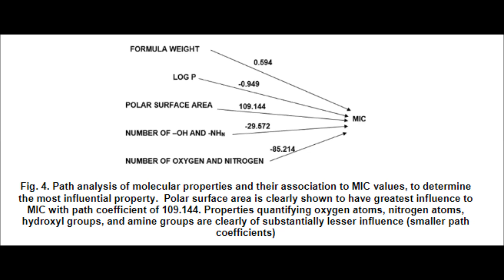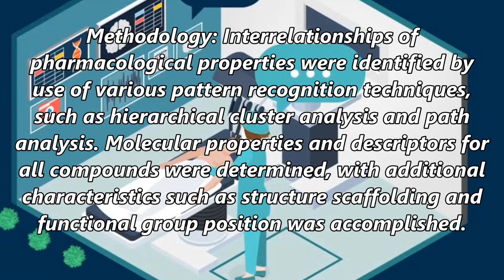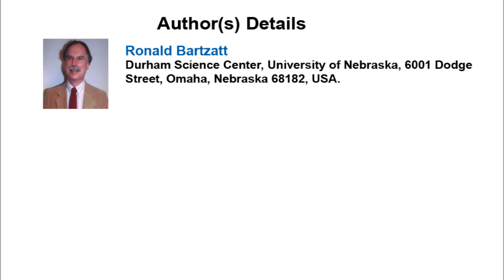Effectiveness and Properties of Hydrazide Drugs that Inhibit Growth of Mycobacterium tuberculosis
Effectiveness and Properties of Hydrazide Drugs that Inhibit Growth of Mycobacterium tuberculosis | Chapter 12 | Modern Advances in Pharmaceutical Research Vol. 2

Aims: To examine the properties of hydrazide compounds shown to inhibit Mycobacterium tuberculosis. To identify properties that affect efficiency of bacterial inhibition.

Study Design: Utilizing data from previous studies of compounds that inhibit Mycobacterium tuberculosis, then statistical and pattern recognition methods are applied to identify interrelationships.

Place and Duration of Study: Department of Chemistry, Durham Science Center, University of Nebraska at Omaha, from January 2016 to July 2016.

Methodology: Interrelationships of pharmacological properties were identified by use of various pattern recognition techniques, such as hierarchical cluster analysis and path analysis. Molecular properties and descriptors for all compounds were determined, with additional characteristics such as structure scaffolding and functional group position was accomplished. Statistical analysis, including Pearson r correlation, Mann-Whitney test, one-way ANOVA, Kruskal-Wallis, and descriptive statistics were determined. Multiple regression analysis of molecular property values allows prediction of similar compounds. Determination of any numerical outliers was accomplished by applying Grubb’s test.

Results: Compounds inhibiting the growth of Mycobacterium tuberculosis contained an aromatic ring or were non-aromatic structures (no ring). There was weak negative correlation of MIC to formula weight. The average formula weight, polar surface area, and Log P, is 183.55 grams/mole, 63.70 A2, and 0.768, respectively. Values of MIC ranged from 14.7 µg/mL to 100 µg/mL. Extent of bacterial inhibition was similar between aromatics to non-aromatics. No outliers were identified by Grubb’s test for all values of MIC taken together. Path analysis showed polar surface area to have most effect on MIC.

Conclusion: The measured level of growth inhibition MIC, showed strong positive relationship to polar surface area, number of hydroxyl and amine groups, oxygen and nitrogen atoms. Two aromatic compounds having a pyridine ring were found to be most similar to isoniazid. Aromatic and non-aromatic compounds showed similar levels of bacterial inhibition overall.

Author(s) Details

Dr. Ronald Bartzatt
Durham Science Center, University of Nebraska, 6001 Dodge Street, Omaha, Nebraska 68182, USA.